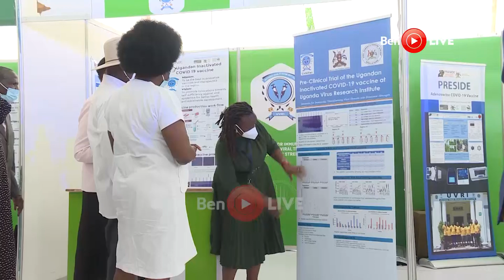Museveni inspects Made in Uganda Car, says "If you believe in God, you MUST believe in Science."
President Yoweri Kaguta Museveni has warned public officials against taxing innovations, saying that culprits will be dealt with, according to the law.
According to the President, there's no logic in taxing innovations when Uganda even gives tax holidays to products which are not a result of new ideas.
“Taxing innovations? Whoever taxes them, should go to Luzira. Who is he? Why tax innovations? There's no logic because even when a product is not a result of innovation, we give tax a holiday of 10 years. Something already well known but you are putting it here in Uganda for the first time, we give you a tax holiday. Then how can someone tax a baby, when he has not been taxing adults? It is because you have not highlighted it. You bring it up, it will stop, that is why we created a Ministry of Science to specifically bring out these issues,” he said.
The President made the remarks today while officiating at the National Science Week at Kololo Independence Grounds. President Museveni was accompanied by the First Lady and Minister of Education and Sports, Maama Janet Museveni.
The National Science Week 2023 serves as a pivotal platform, strategically designed to showcase the milestones Uganda has achieved in the domains of science, technology, and innovation, not only on a national scale but also on the global stage.
President Museveni also reassured scientists of the government's support that is aimed at promoting innovations which in turn will help in transforming the country socially and economically.
“You know how we work, if we want to do something, we emphasise it ahead of all other things. Recently, we were able to put more than Shs1 Trillion into the Parish Development Model (PDM) program. Some years ago, when we were struggling with the road infrastructure, we were able to inject almost Shs5 Trillion year by year,” he said.
“So even here, this Shs 500 billion you are talking about is not a lot of money, we can put it. Instead of mourning and crying, bring the proposal, we shall put the money. We don't have a problem with this minimum funding you are talking about. The Government seed capital which was our recommendation can be provided through this annual allocation of this money,” he added.
The President further tasked the Ministry of Science, Technology and Innovations to bring on board the private sector so that they can contribute an additional venture capital to the science sector.
On the other hand, President Museveni commended the religious people for linking God's work with science and emphasising science, because everything is about this branch of knowledge.
“Who created the wind? Is it the scientists? It is nature, and nature is God. If you believe in God, you must believe in science,” he said.
“I thank the religious people like Bishop Joshua Lwere, for aligning religion with science because this is quite a destruction by those who believe in miracles instead of using what is known. Miracles happen, even me I have seen some miracles, I don't know where they come from, but I don't concentrate on them, I concentrate on what I can do. If they happen, then that's good, that is like a bonus added to whatever I'm struggling with.”
The President also pledged to offer scholarships to scientists, informing them that they should highlight the most crucial areas of study which the country needs, then the government will be able to support them.
He also welcomed new investors to Uganda, assuring them of a conducive working environment and ready market for their products.
“In Africa we have moved a bit, we have the internal market of a country like Uganda- 46 million people, then you have the market of East Africa of 300 million people, and we have the market of the whole of Africa- I.5 billion people now. Therefore, the atmosphere is good.” The Minister of Finance, Planning and Economic Development, Hon. Matia Kasaijja noted that the science and technology sector needs a special budget that will help to spur Uganda's science-led socio- economic transformation.
“The way I have seen things here and the way they have been moving in, we need to have a special vote for science and technology where we will deposit money and nobody can cut it down or put in more without your consultation and even the Ministry of Finance,” the Minister requested of the President.
The Minister of Science, Technology and Innovation, Dr. Monica Musenero informed the President that the science, technology and innovation sector is a key driver of economic development.
She said it accounts for 50 percent of the national economic development and that any nation that does not figure out how to make science work for their economy, struggles to sustainably grow.
The event was also attended by the Minister of State for Kampala and Metropolitan Affairs, Hon. Kabuye Kyofatogabye, the State House Comptroller, Ms. Jane Barekye, scientists, investors, among others.